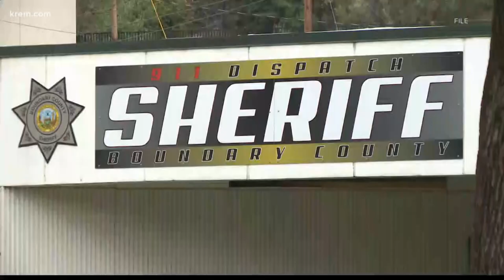Bonners Ferry chiropractor accused of killing fellow chiropractor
Daniel Moore, 63, is charged with second-degree murder in connection to the shooting death of Brian Drake, 45.